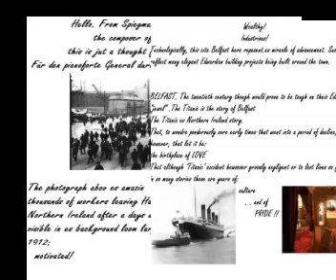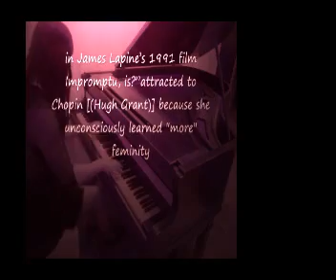Made: 2008 before restoration Spiegmann'MOTHER! ist Titanic!' f ray Modestia y el incienso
Filmm made in part 2008 befoer restoration - Spiegmann
 "MOTHER ! ist Titanic!! ~ por fernando ray Modestia y el incienso ~ to Emmanuelle Seigner x
(kleines mädchen): "Mutter. Es ist Gigantisch ".
(vater): "Mutter, Es Sind GIGantisch".
(mother): "Nein - seiner ist lächerlich, ist es keiner.. . . "

Mit meinem ganzen herzen zu: aL mwinwm heart Emmanuelle Seigner et les Polanski's x
"U knewest me, Mother?"
{Broadowood Titanic}
To all ye hapy bunys 4 Mother's Sunday
Category
Entertainment
{Broadowood Titanic}